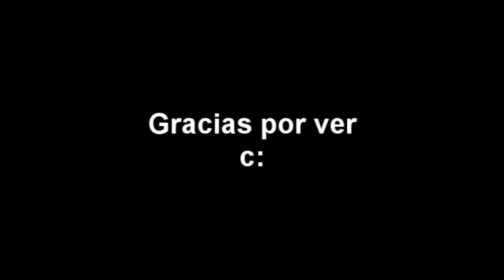Missigno Arcade | L4D2: "No Mercy" #1 | Y Half Life 3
.-Otros trabajos-.